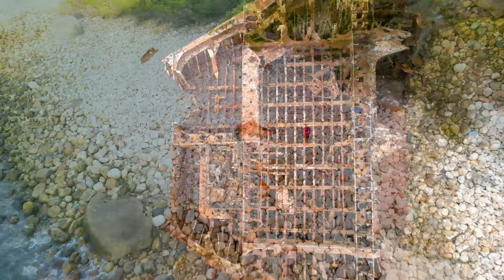Ship Wrecks in 4k with soothing piano music to rest the soul.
A shipwreck is the wreckage of a ship that is located either beached on land or sunken to the bottom of a body of water. Shipwrecking may be intentional or unintentional. Angela Croome reported in January 1999 that there were approximately three million shipwrecks worldwide. Wikipedia

It's so important to give your mind a break even for just a few minutes. Grab your favourite beverage or get comfy in bed and let your self relax to gorgeous visuals and soothing, relaxing music.